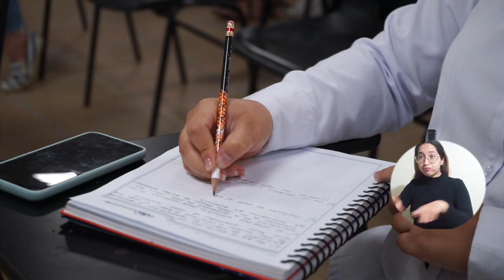Estudiantes de UNIMAGDALENA felices por volver a clases en el campus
Cuatro semestres tuvieron que esperar los estudiantes de quinto semestre en adelante de la Universidad del Magdalena para volver como antes a las clases presenciales. Los jóvenes, quienes por cuenta de la pandemia debieron adaptarse a la educación virtual, ya no extrañarán los salones de clase, los laboratorios, la biblioteca, el lago, los animales, sus compañeros y docentes, y con el retorno total esperan culminar su formación profesional sin volverse a confinar.